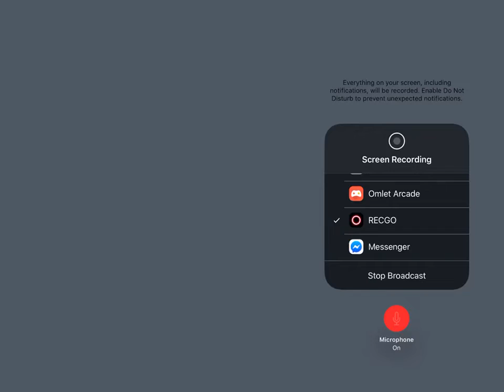Join my Battlelands clan 😀 GGx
Join my clan add a GGx to the begginning of your username and after that doesn’t matter 😀